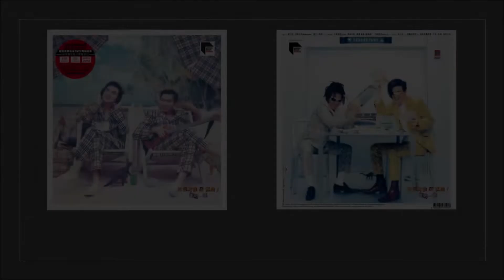達明一派/ 快樂牛郎 (萬歲萬歲萬萬歲)@萬歲萬歲萬萬歲! (ARS Vinyl)